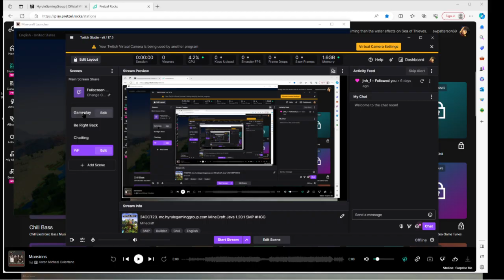25OCT23. Made a spider XP/String farm.